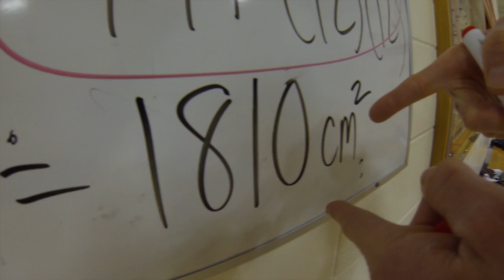Basketball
Surface area of a sphere for Pi Day